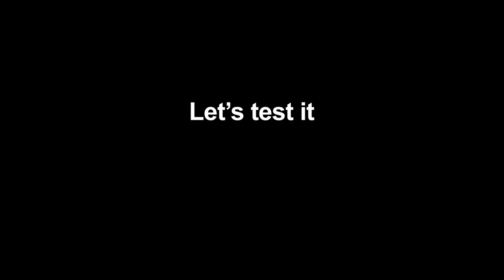Signal decoder (signal length → signal stregth) | RQTSTEIN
Einfacher Signal Decoder (Signal länge zu Signal stärke)! Tutorial by RQTSTEIN!